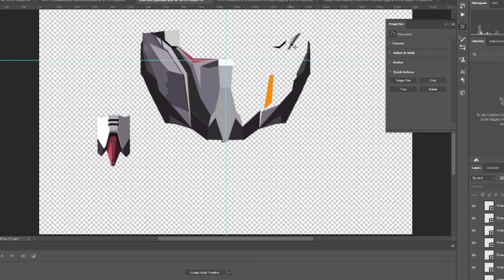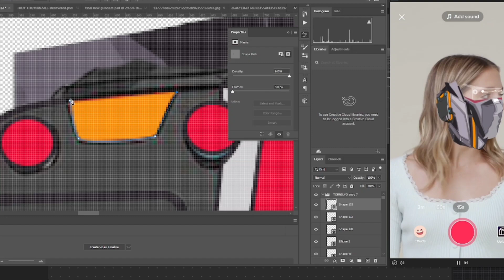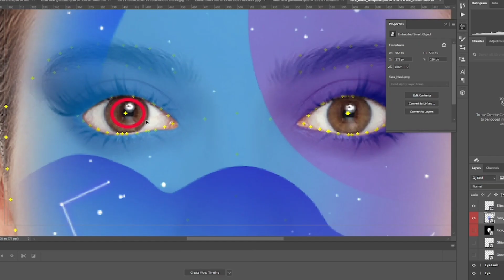GUNDAM MASK-effect house 🔥🔥🔥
house effect TikTok filter  2d Gundam mask